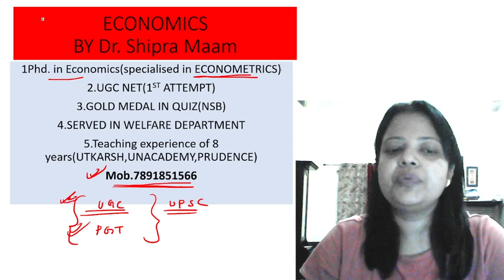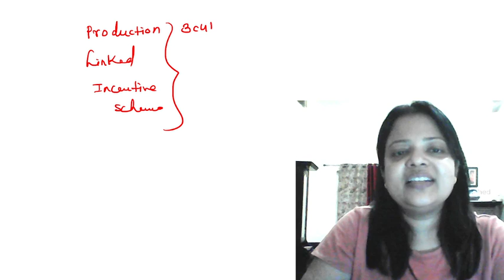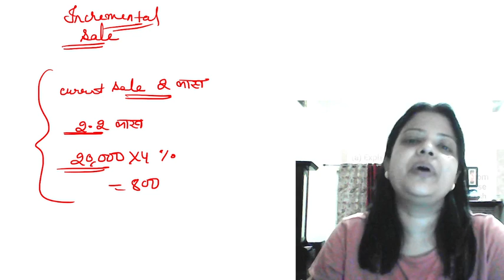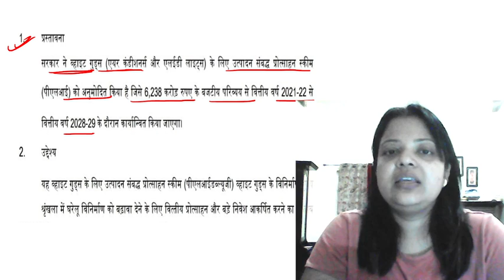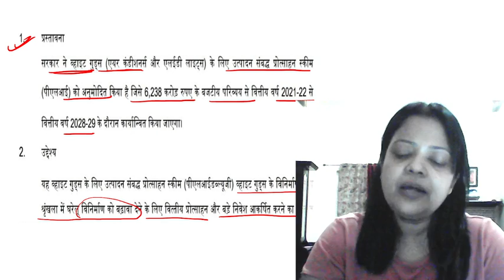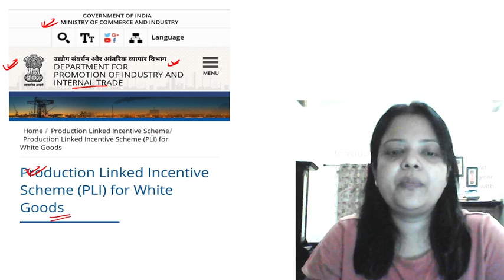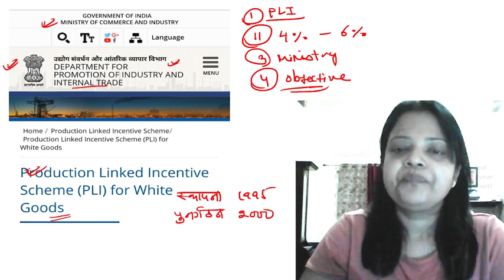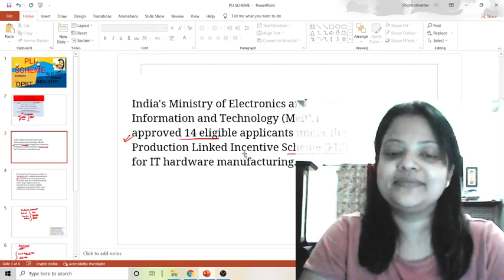उत्पादन संबद्ध प्रोत्साहन योजना||PRODUCTION LINKED INCENTIVE SCHEME||UPSC||STATES||JRF||BANKS